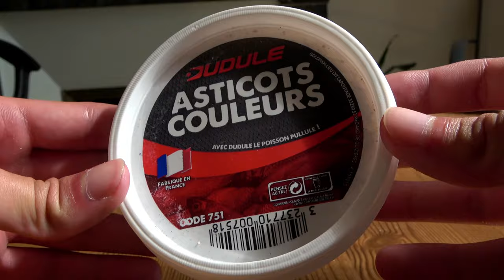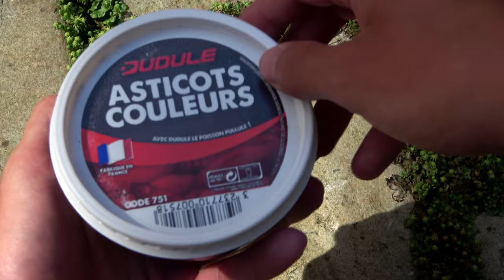EN QUOI VONT SE TRANSFORMER TOUTES CES LARVES ??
Le thème de la vidéo tombe à pic, la nouvelle revue de la gazette des terriers à pour thème les diptères, vous pouvez retrouver cette exellente revue made in CPN sur le site de la FCPN